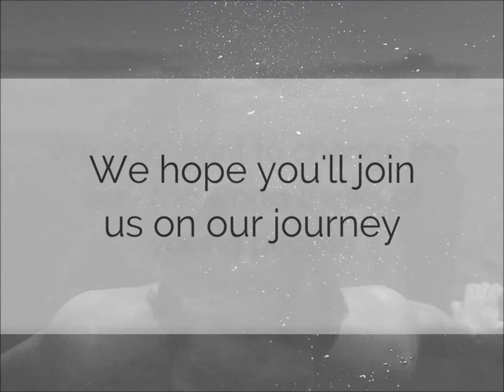Disruptive Thinkers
Disruptive Thinkers is a start-up with the intention of changing the mindset of young people. I want to create an entrepreneurial head space that will allow youth to achieve their full potential.  I want to show that there are other paths to success than the conventional one. I want to show young people that they can use their talents and skills to become successful entrepreneurs. Apart from inspiring young people, I want to create an online peer to peer network that will connect young entrepreneurial minds to similar persons around the world, with the intention of creating a strong support system for anyone trying to do great things. I want to create a change in the way the world thinks of young people.

People say that the future lies with the young people. I intend to be a part of shaping that future into an independent entrepreneurial society.